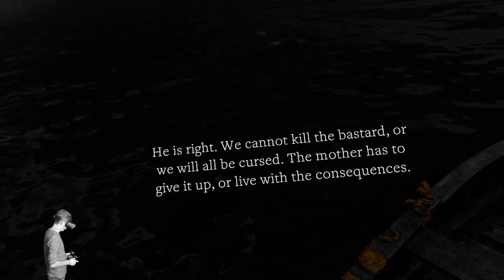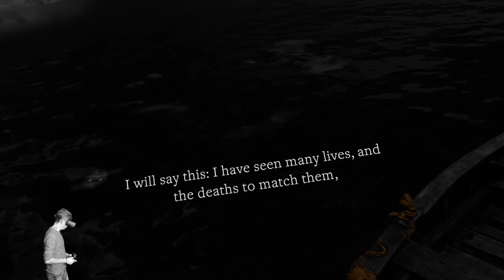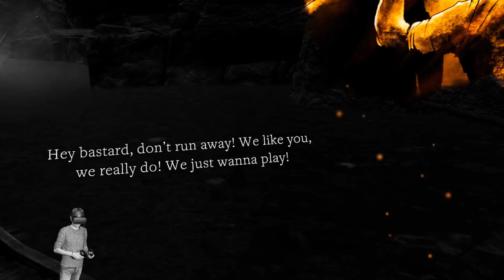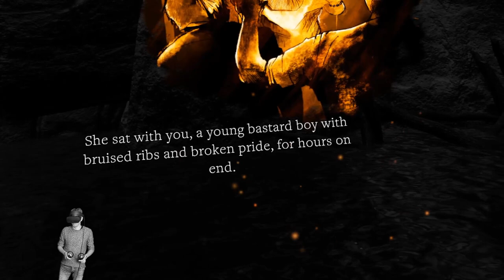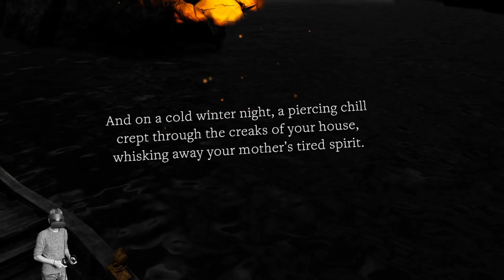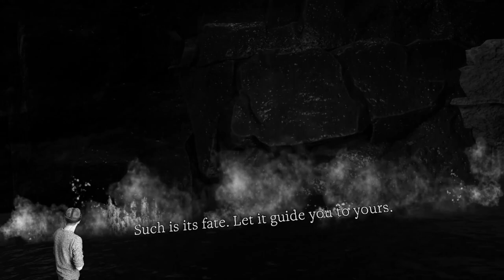Journey for Elysium | Mit der Gondel durch die Unterwelt | Oculus Rift S | Delorean787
Beschreibung:
In Journey for Elysium sind wir in der Unterwelt gefangen und müssen die Erlösung erreichen. Wir fahren mit einer Gondel durch die Unterwelt und müssen mit unseren Fertigkeiten immer komplexer werdende Rätsel lösen.

PCVR Setup:
Virtual Reality Headset:
Mainboard:
Asus Rog Strix b450-f Gaming
GPU:
ZOTAC GAMING GeForce RTX 2070 Blower
CPU:
AMD Ryzen 7 2700X Prozessor
HDD:
SSD Samsung 970EVO Plus M.2 500 GB
Kühler:
Scythe Fuma 2 CPU-Kühler Twin-Tower Design
Arbeitsspeicher:
Webcam:
Logitech C920 HD Pro Webcam

PSVR Setup:
PSVR

Team:
Germanyfoxy
Zark McFly
Gbear
Echsenmann
Delorean787